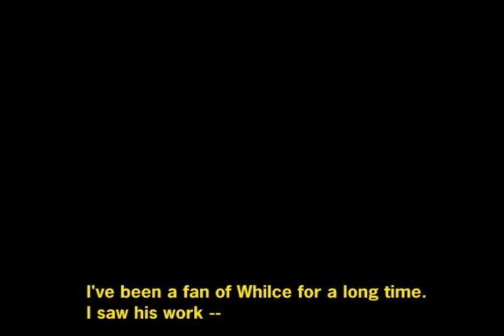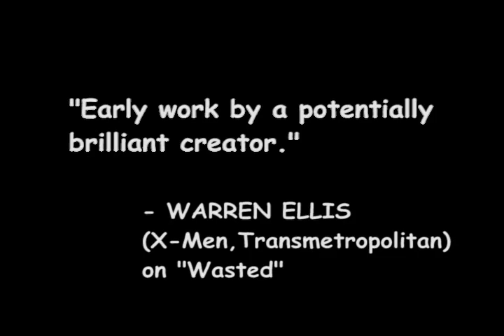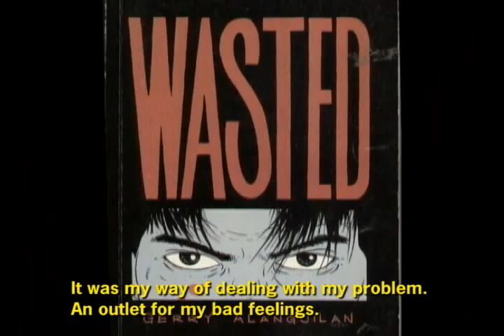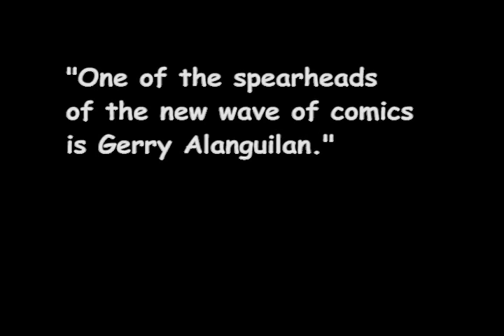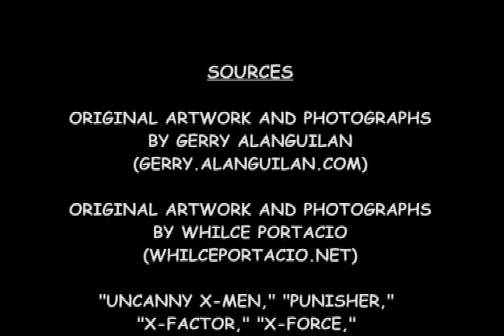KOMIKERO (Komiks Artist)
A short profile of comics writer-artist Gerry Alanguilan. He has inked many popular mainstream comic books, including "X-Force," "Wolverine," and "Superman: Birthright."
In the Philippines, he is one of the leading artists of the local "komiks" scene, writing such titles as "Lastikman," and writing and drawing his own creator-owned works, such as "Wasted" and the critically-acclaimed "Elmer."
He is also a promoter and preservationist of local "komiks" art and history, via his Philippine Komiks Art Museum website.